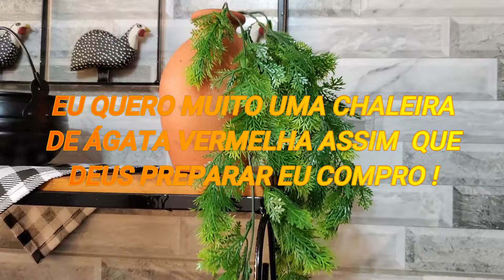TOUR PELA MINHA COZINHA DO FOGÃO A LENHA + SONHO REALIZADO + DECORAÇÃO CAIPIRA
❤️MEUS CONTATOS:
✅ Quer me enviar cartinhas, mimos ou até parcerias ?